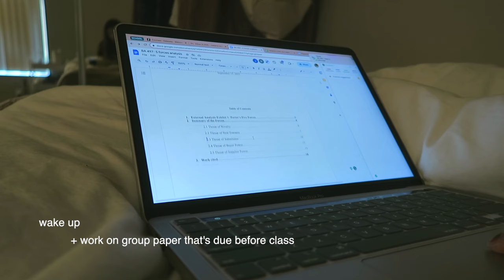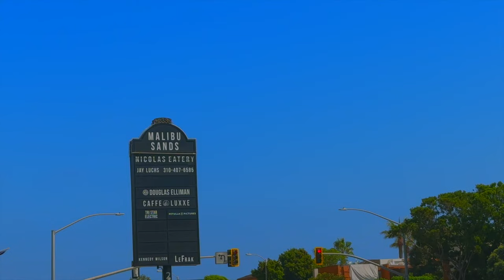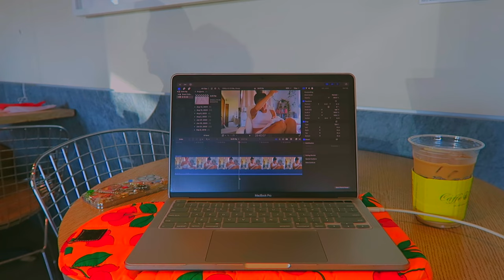productive & realistic college day in my life 📓🌱 senior year at Pepperdine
Hey friends! In today's video I am taking you along with me for a very relaxed (but still productive) day in my life as a senior at Pepperdine University! Sometimes its nice to have a chill Friday in where you can just cook yourself a nice meal and watch some shows after a long week of classes and thats exactly what was on my Friday agenda!

Hope you are doing well, wishing you the best in this world!

Poshmark: @melanie_locke
VSCO: @melanielockee